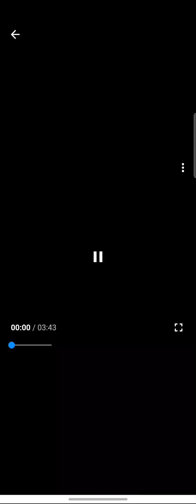only Fans - October London